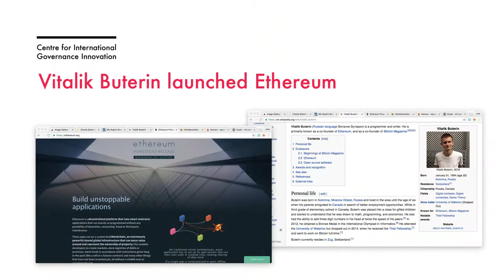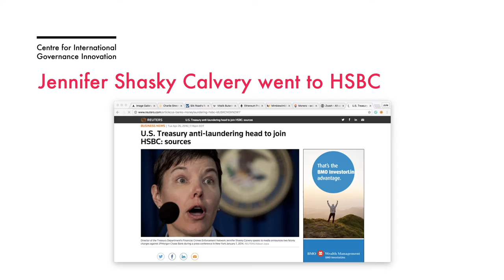Discussion - The Rise and Rise of Bitcoin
As part of CIGI’s Cinema Series, a documentary entitled The Rise and Rise of Bitcoin was screened on October 20, 2016. In this discussion following the film, CIGI Senior Fellow Julie Maupin updates the audience on changes to the world of bitcoin and cryptocurrencies since the documentary was made in 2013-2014.